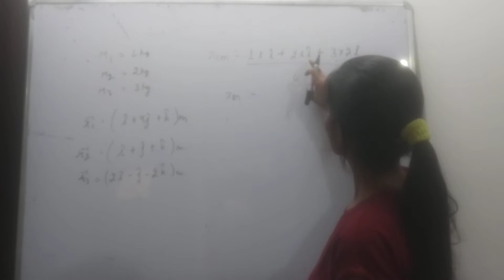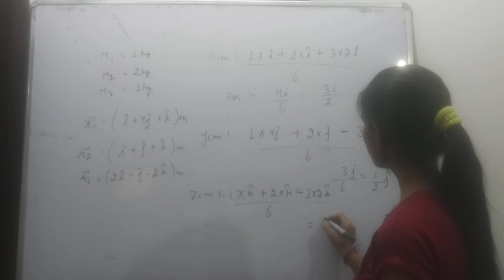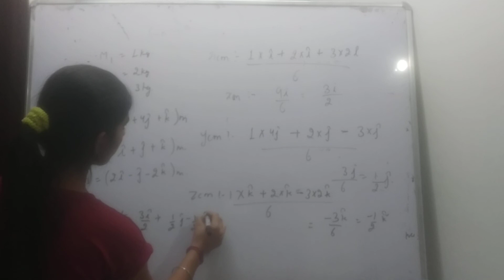the position vector of three particles of mass M1=1kg ,M2 =2kg ,M3=3kg,